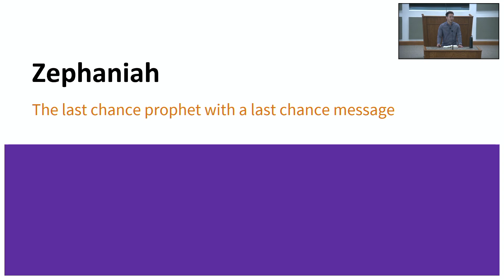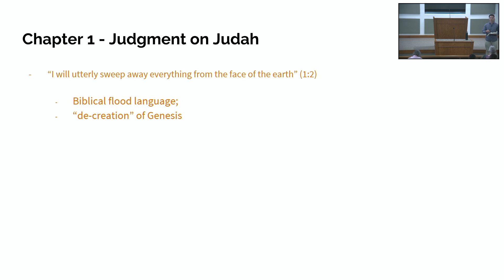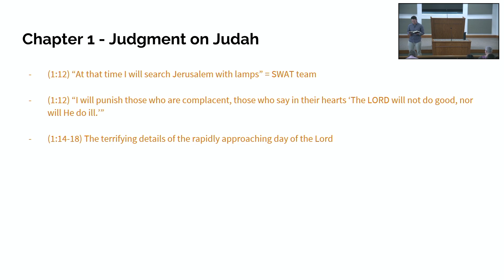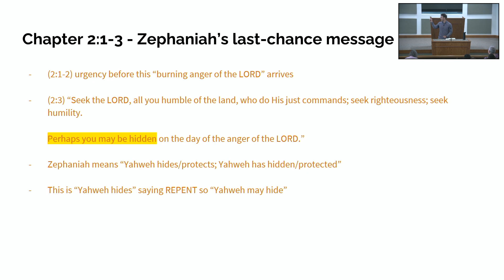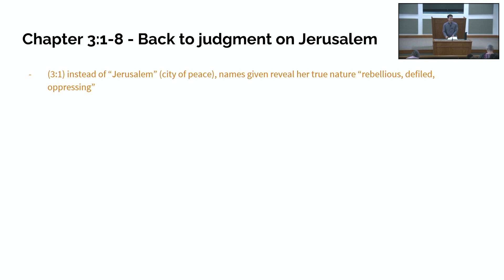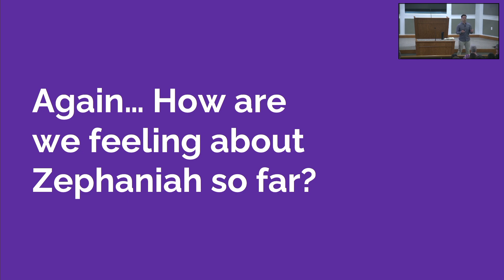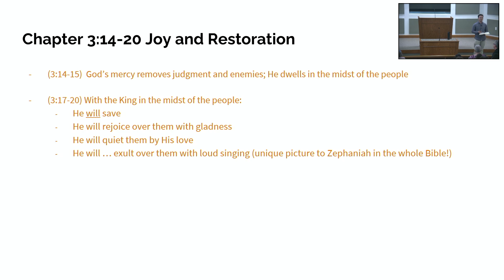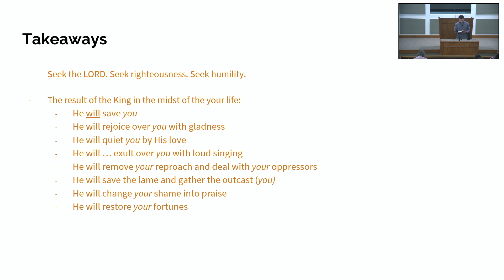Drew Hull: Zephaniah-The last chance prophet with a last chance message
"Zephaniah: The last chance prophet with a last chance message" was presented by Don Hooton during worship service at the Woodlands Church of Christ in Shenandoah, TX on June 16, 2024.